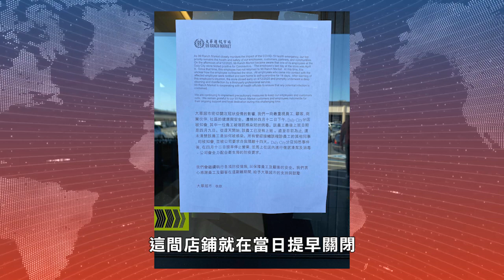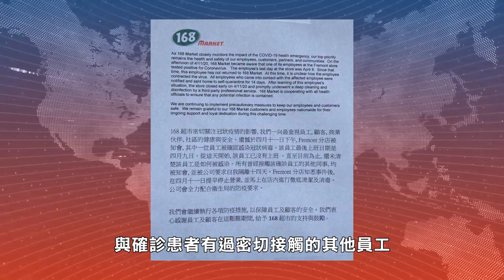【天下新聞】灣區: 再多兩名華人超市員工 確診感染新冠肺炎 Sky Link TV Chinese News 04132020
Two more COVID-19 confirmed cases at a Chinese supermarket in the Bay Area

今日我們瞭解到
灣區兩間華人超市
Daly City的99 Ranch大華99
以及Fremont市的168超市
分別有員工確診感染新型冠狀病毒

大華99告訴我們
昨日下午位於Daly City分店的超市內
有一名員工確診感染
得知這一消息後
這間店鋪就在當日提早關閉
對整間店進行了清潔與深度消毒
而這名確診員工
於4月9日也就是上週四過後
就沒有再回到超市上班
目前超市尚不清楚
這名員工是如何感染

曾與其有過密切接觸的其他員工
已經被要求14天自我隔離在家
而大華99現已經與相關衛生部門進行連絡
確保潛在的風險可以得到控制
而在這之前大華99超市
已經要求所有到店顧客
需要佩戴可以遮擋住嘴巴
和鼻子的口罩或面罩

同樣在剛剛過去的週末
灣區Fremont市的168華人超市
一名員工於週六下午
被確診患有新型冠狀病毒
客服人員告訴我們
這間超市也同樣在當日
就已經進行清潔和消毒
現已經恢復了正常營業

而這名確診員工
於4月9日上週四過後
與確診患者有過密切接觸的其他員工
已經被要求在家自我隔離
同時這些員工被鼓勵前往市內
免費的檢測地點進行檢測

近日接二連三的連鎖超市
都有員工被確診感染新冠肺炎
而店家均已在最快時間內
對店鋪進行清潔以及消毒

儘管大多數居民被要求隔離在家
不過超市作為必要商業
店內的員工仍需要前往工作
而居民現在除了待在家中
日常所需食物也仍然
需要到超市內購買
為了降低感染的風險
現多家連鎖超市都已經限制
一次性進店人數
以及排隊進店時需保持社交距離
同時為收銀台安裝防護玻璃
而Walmart以及Kroger
也開始在員工每日上班前為其檢測體溫